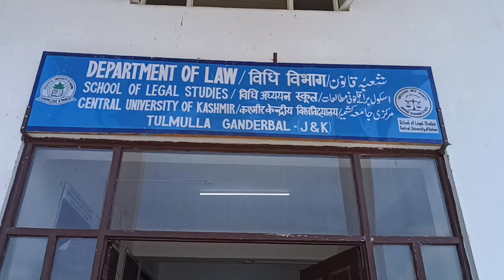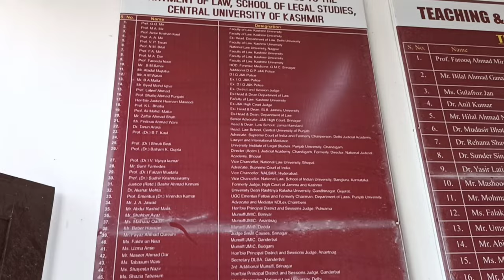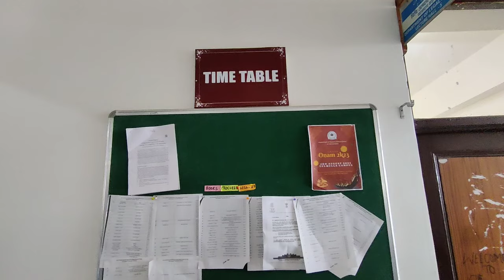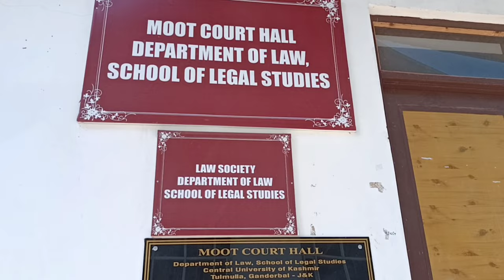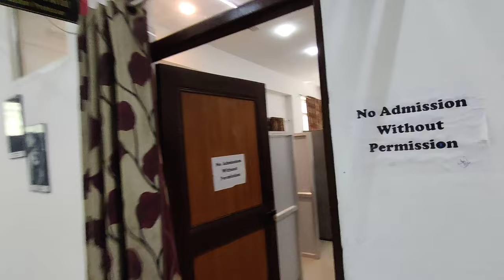Full Vlog Department of Law👨‍⚖️⚖️ | Central University of Kashmir| School Of Legal Studies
In this video we Cover full law department of central university of Kashmir BALLB | CUET 2023 ug/pg update.

Registration link for pg programs = Admission Registration link for UG of Central University of Kashmir:

                   :mohammadashhar._